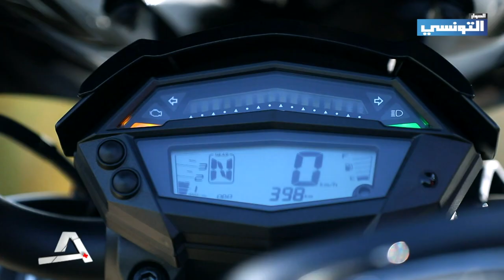Mohamed Sassi Essai Z1000R 2018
Mohamed sassi  ou l'histoire d'un homme qui a su pleinement vivre sa passion .pour la première fois en Tunisie  une émission à Elhiwar Ettounsi  pour les motos en Tunisie.